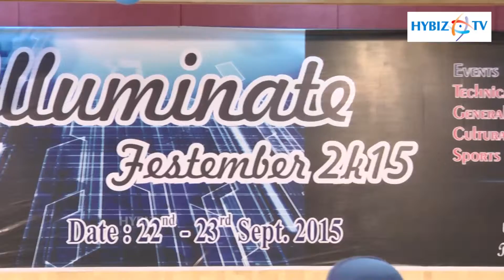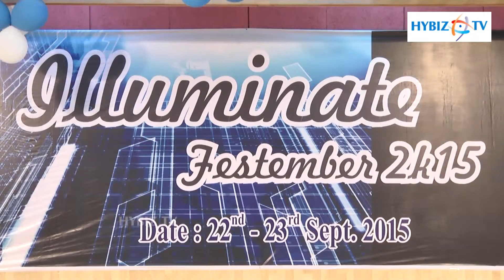St Mary Group of Institutions Facilitate Papi Reddy-Hybiz.tv